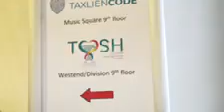Oral Systemic Mastery Event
The Oral Systemic Mastery Event was held in Nashville